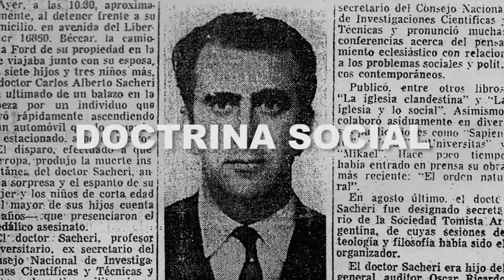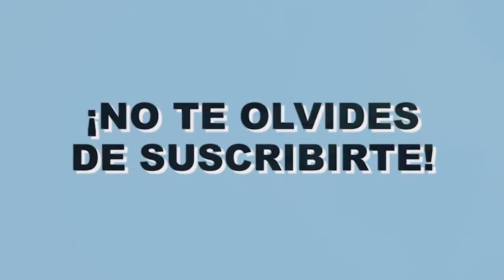"Propiedad privada: ejemplos para debatir" con Pablo Ghilardini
Continuamos con nuestro diálogo sobre la propiedad privada en el contexto de la doctrina social de la Iglesia. Pablo Ghilardini nos propone ejemplos para definir con mayor claridad el concepto.